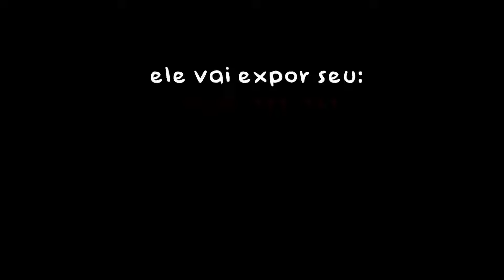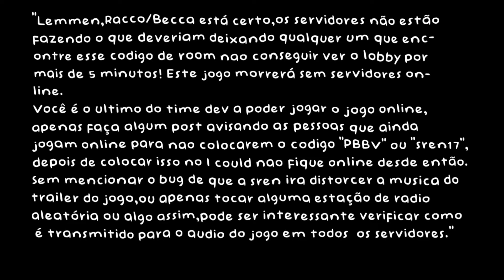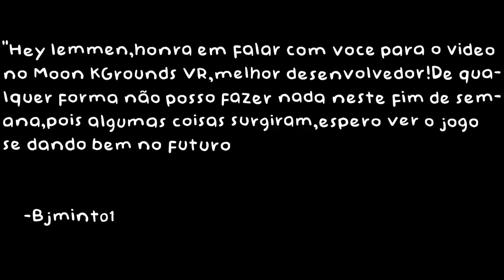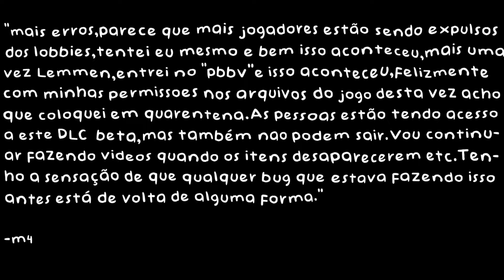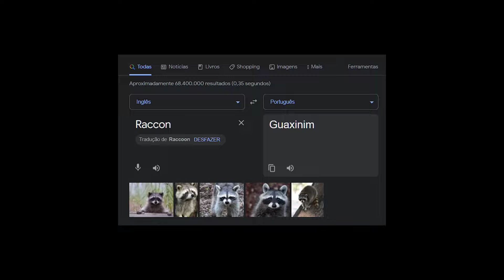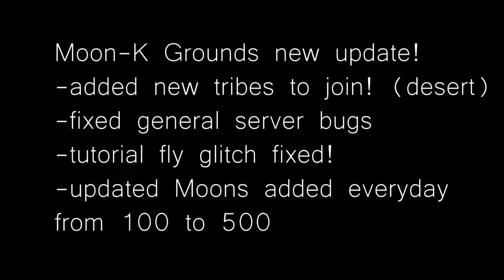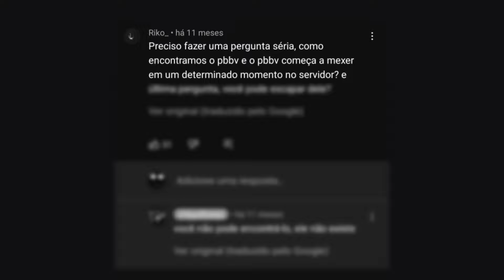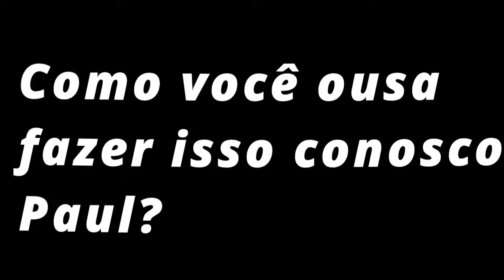Entendendo o Mistério de Gorilla Tag (PBBV)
---60000 Inscritos ✅
---70000 Inscritos ✅
---80000 Inscritos ✅
---90000 inscritos 🌟

💫Contribua pro Canal 🤭😎🗿🍷

Chave Aleatória: 4afe3962-fbe9-4d14-ba1f-9bb3fdc4c16a

💫Canal De Quem Participou e Parceiros

Hashtags do Video